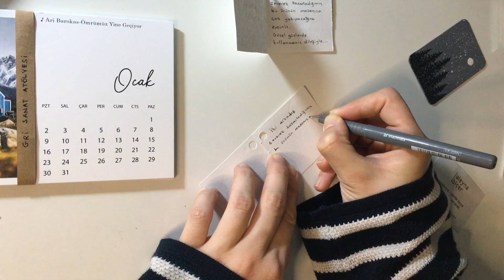Sipariş Paketleme I Küçük İşletme Sipariş Paketleme I Paketleme Asmr